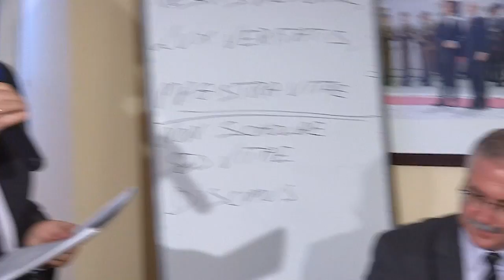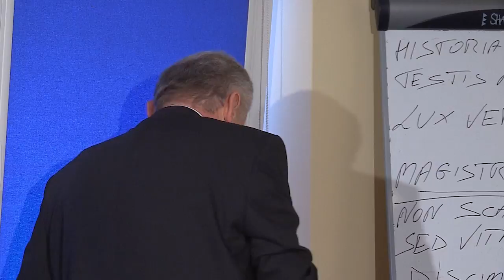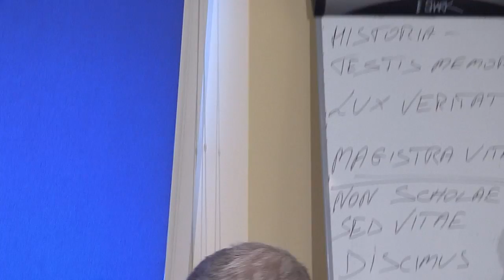Realizacja misji IPN na przykładzie działalności edukacyjnej - spotkanie z Jarosławem Szarkiem